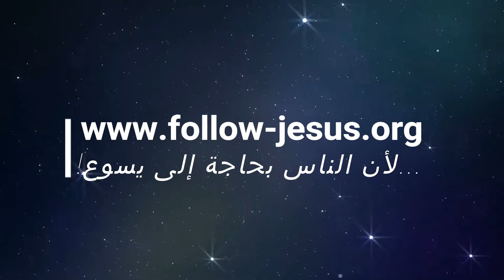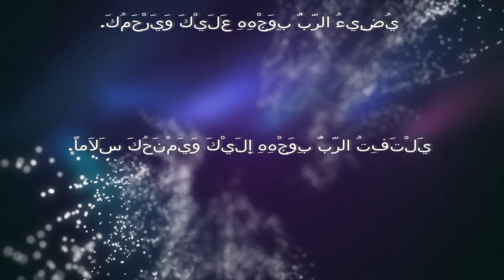مَزْمُورُ اعْتِرَافٍ بِحَمْدِ الرَّبِّ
ﺍﻟﻤﺰﺍﻣﻴﺮ 100